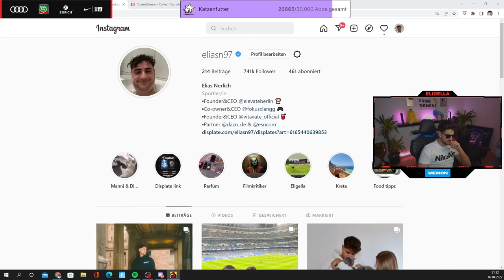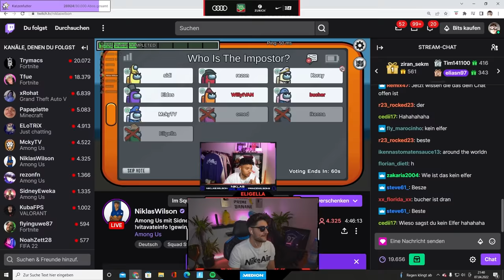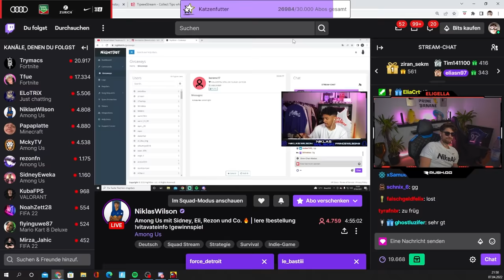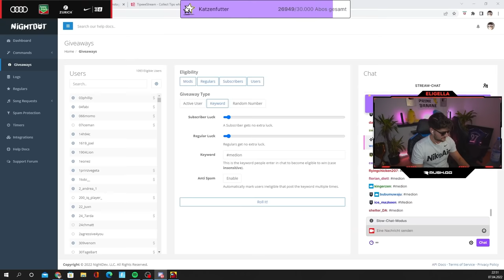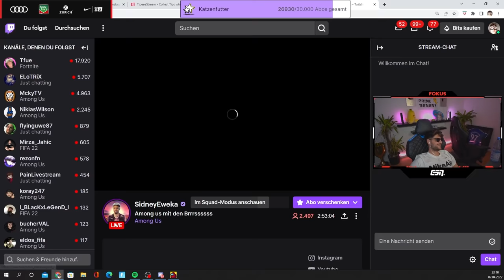ICH GEWINNE ALS IMPOSTOR IN AMONG US!🔥 Viel Salz mit Mcky, Willy, Sidney & Co.🧂